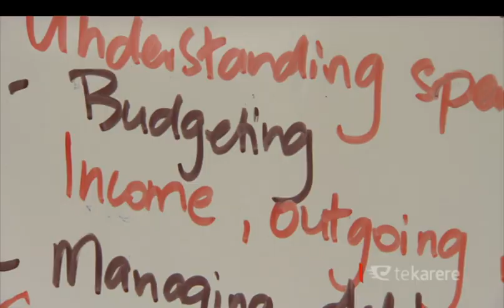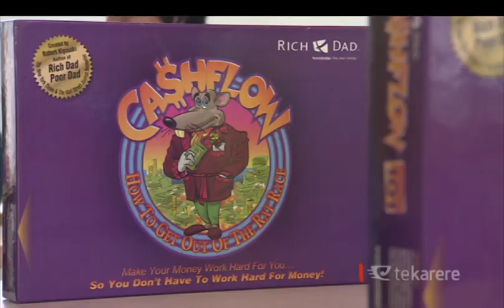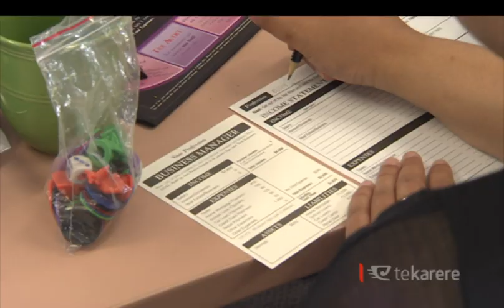Financial literacy key to breaking poverty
Financial literacy is the key towards breaking the poverty cycle. That's the belief of a South Auckland marae who are offering tuition on understanding money management. It's the first step towards a vision of building a community in South Auckland with that has good understanding of finance. Peata Melbourne reports.